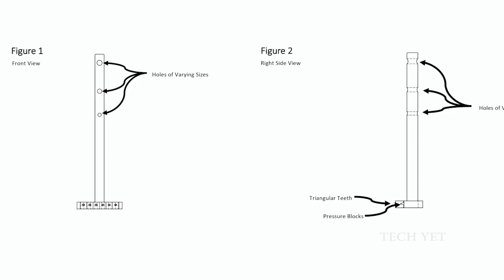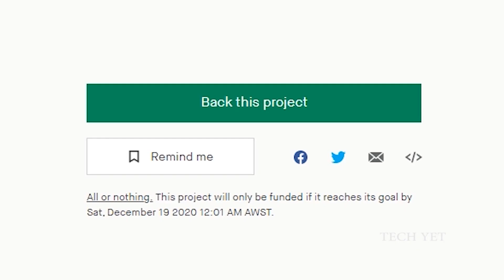5 cool gadgets You can buy online in 2021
5 cool gadgets You can buy online in 2021

cool Gadgets Links-